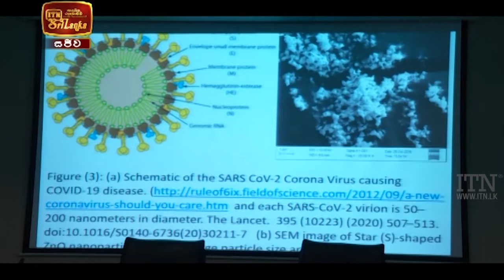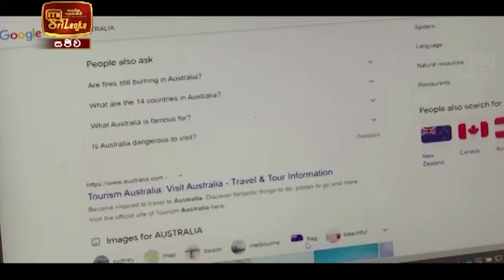ITN News 2021-02-25 | 09.30 PM